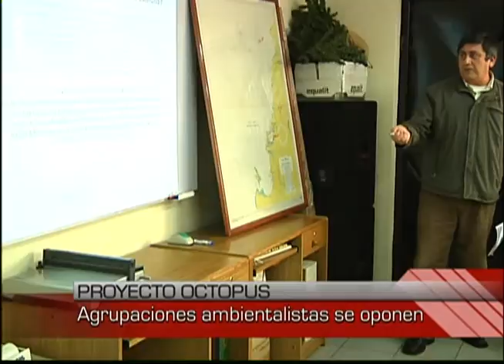Coordinador de Talcahueño comentó los reparos de la agrupación por proyecto "Octopus"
Roberto Pino indicó que no se está considerando a todos los sectores ciudadanos en el debate sobre esta iniciativa .